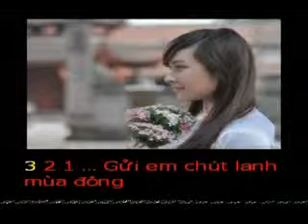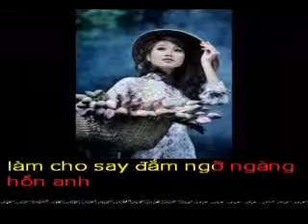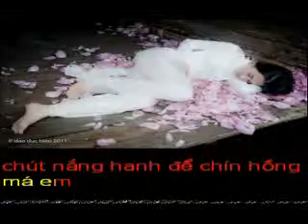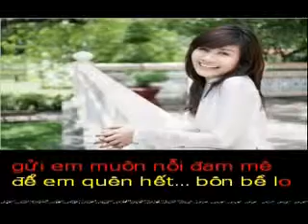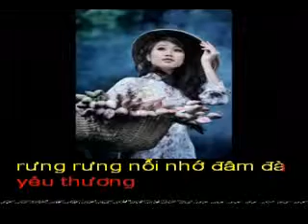GUI EM - Tho MANH DAI - Pho nhac HAI ANH Karaoke khong loi.wmv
GỬI EM
Thơ : MẠNH ĐẠI

Gửi em chút lạnh mùa đông
Chút nắng hanh để chín hồng má em...
Chút vui cho nhẹ nỗi niềm
Chút bâng khuâng nhớ... những đêm hẹn hò !

Trái tim khẽ chạm nàng thơ
Nghiêng chao vời vợi... cánh cò bay đôi...
Gửi nhau ánh mắt làn môi
Chút hờn chút giận... nụ cười trong veo.

Gửi em ngàn tiếng thông reo
Thơm thơm hương lúa, vương theo lối về.
Gửi em muôn nỗi đam mê
Để em quên hết... bộn bề lo toan...

Thủy chung màu tím hoa xoan
Dẻo thơm, ngô nướng, bếp than ấm nồng !
Gửi niềm khao khát ước mong
Gửi thêm trọn vẹn, cõi lòng đa mang.

Tóc dài óng ả mịn màng
Làm cho say đắm ngỡ ngàng hồn anh...
Áo dài lụa mỏng mong manh
Cổ cao trắng muốt, thanh thanh nõn nà...

Người ơi! Trong lúc đi xa
Rưng rưng nỗi nhớ... đậm đà yêu thương...